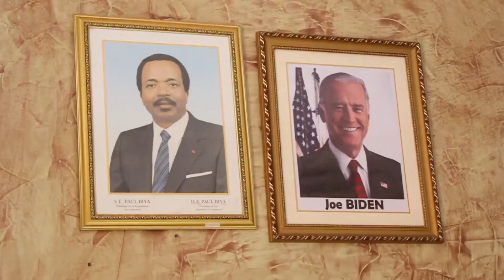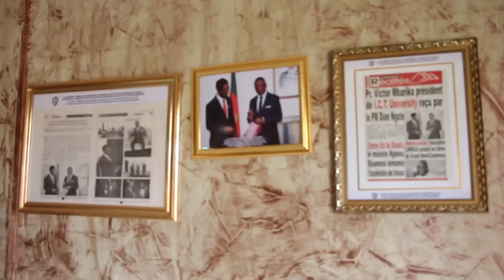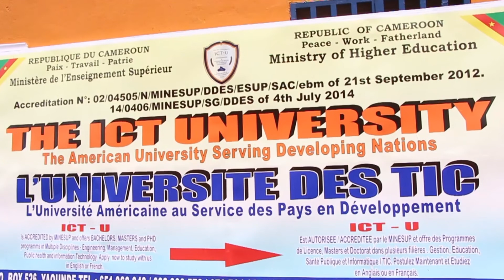A Short Documentary On The ICT University by MIMI MEFO INFO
Mimi Mefo Info was granted rare access to the most prestigious Information and Communication Technology University in Yaounde, Cameroon. The American University Serving Developing Nations, ICTU is an outstanding institution with branches in different parts of Africa. The institution stands tall academically on the continent as it uses English and French languages to train students with a purely American curriculum.

Since 2012, a committed team of experienced IT experts, lecturers, and administrators under the coordination of the Founder and President, board of trustees -- Prof. Victor W. Mabarika Ph.D. has trained and graduated over 20.000 students from different countries in the world... with each of them, striving in excellence in their various fields.